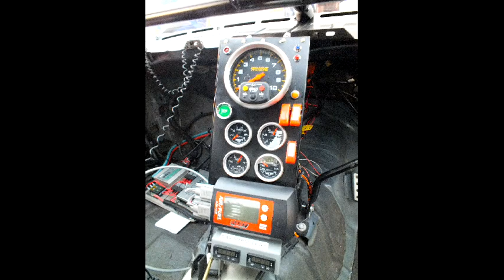SICSIX VY UTE AT 16 06 2012 AT WINTER CLASSIC AT TOWNSVILLE DRAGWAY